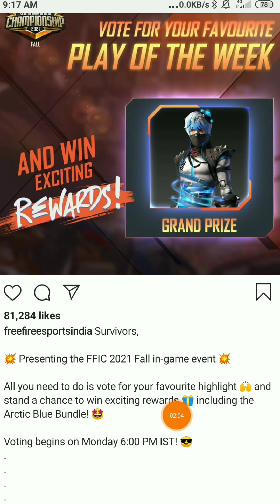Actic Blue Bundle Redeem